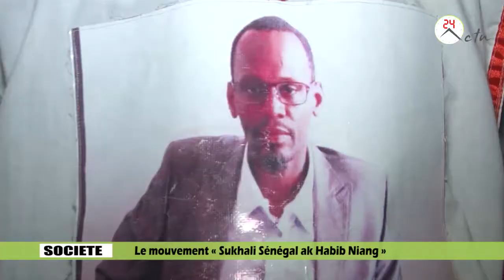Habib Niang de And Suxali Sénégal: " offres aux jeunes de Baol